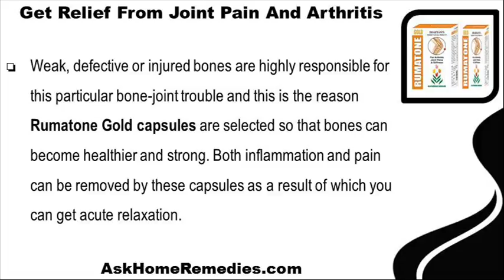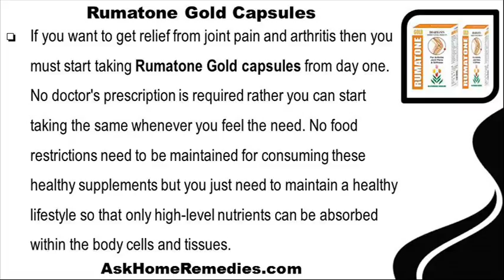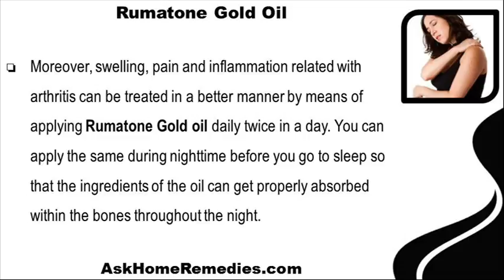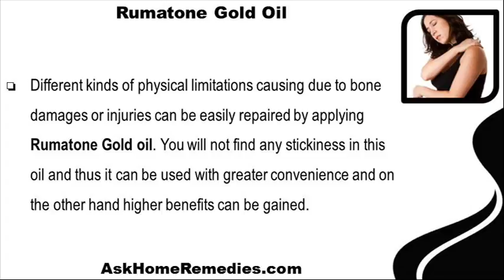How To Get Relief From Joint Pain And Arthritis Naturally And Safely?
This video describes about how to get relief from joint pain and arthritis naturally and safely. You can find more detail about Rumatone Gold capsules and Rumatone Gold oil